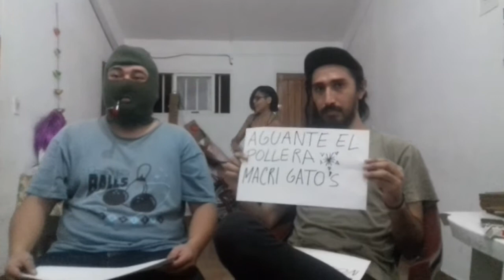🎂Saludo de no cumpleaños a Pollerapantalon🎂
🎂Familia Peluche transmitiendo🎂